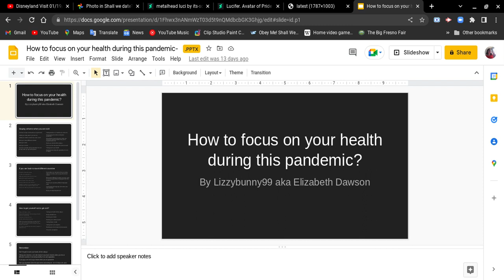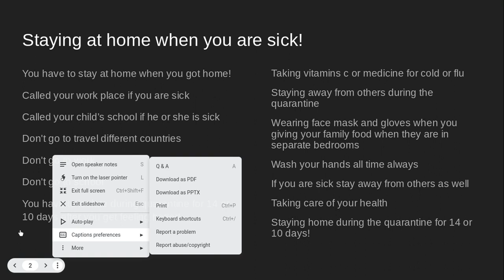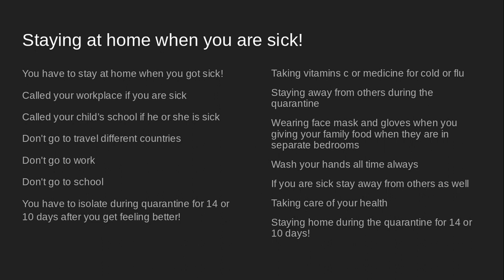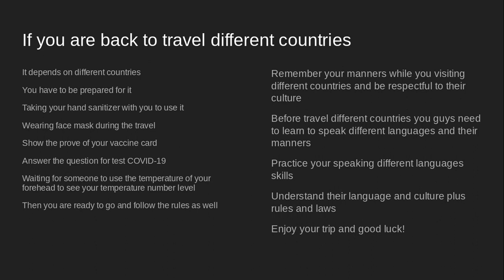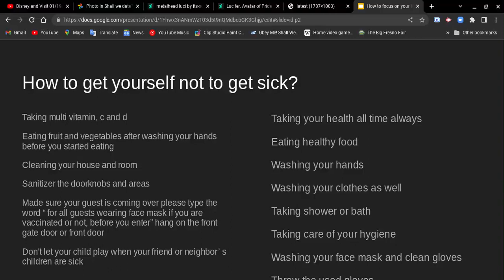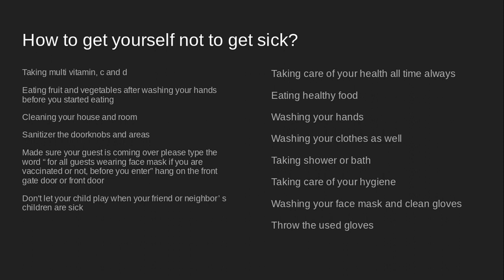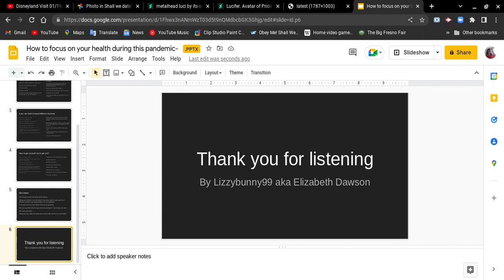My slide show of how to focus on your health!!